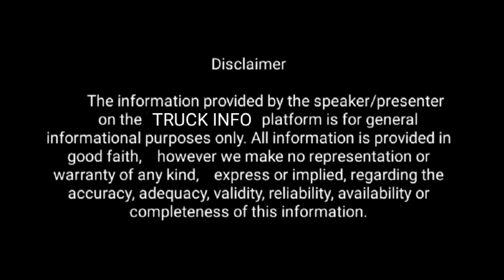Tata Ace vs Jeeto strong/ ஏஸ் & ஜீத்தோ ஸ்டிராங்💪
Tata Ace Gold BS6 price in India, best on road price offers, loan installment & latest Tata pickup and mini truck price of all models at TrucksBuses.com.
Starting from ₹5,34,000.00

Jeeto Strong is made for last-mile cargo transportation with a payload capacity of 815 kg in diesel and 750 kg in CNG, the company said. Jeeto Strong is a successor to the Jeeto Plus (diesel & CNG) with 100 kg more payload